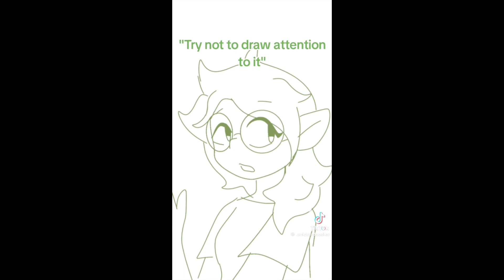TOH | TikTok Compilation #365